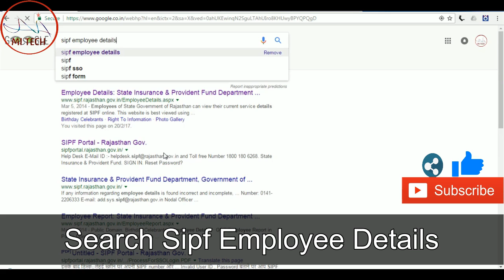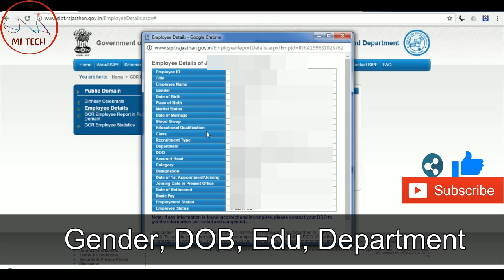सरकारी कर्मचारी अपने सभी विवरण देखें | details of Employees on SIPF | how to Watch all details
Government Employee of Rajasthan watch and check all his/her details on SIPF site it is enter your correct detail and find out what is register on government record.  सरकारी कर्मचारी अपने सभी विवरण देखें | details of Employees on SIPF | Watch all details